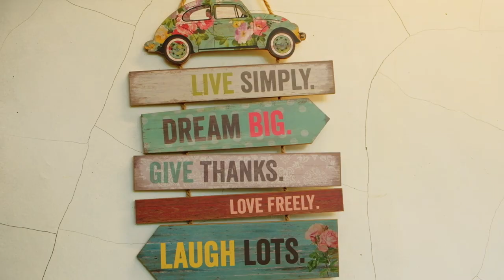The Orange Cafe (A Short Video Project)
A video project for STEM Entrepeneurship by Peter Gabriel R. Lopez 12 STEM 2